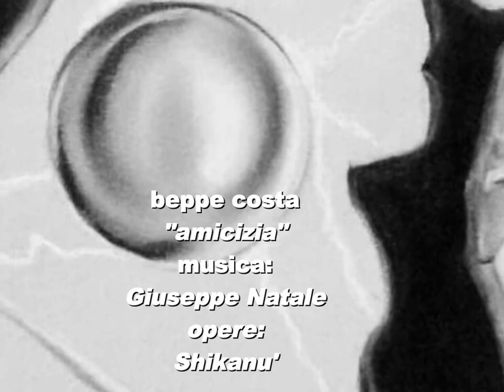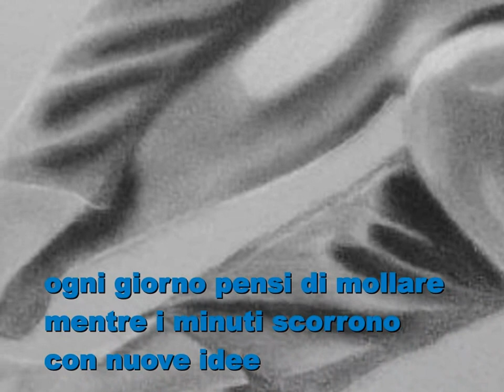beppe costa: "Amicizia", musica: Giuseppe Natale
beppe costa: "Amicizia", musica: "passage" di Giuseppe Natale
Le opere del video sono di Shikanu'
a Tonino Colloca